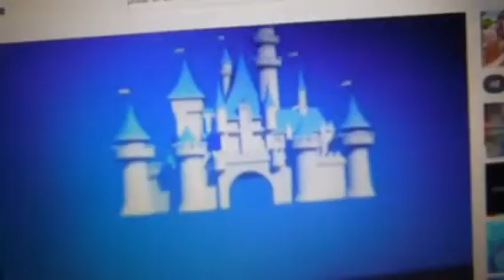Walt Disney Pictures/Pixar Animation Studios Logo (Celebrating 20 Years Anniversary Variant)